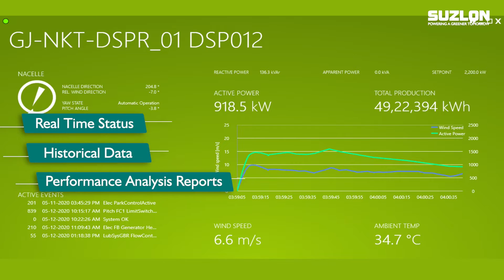SC Trinity – A value-added product by Suzlon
Presenting ‘SC Trinity’ – A value-added product by Suzlon OMS, it’s a best-in-class fleet performance analysis tool which enables the real-time performance of WTGs.